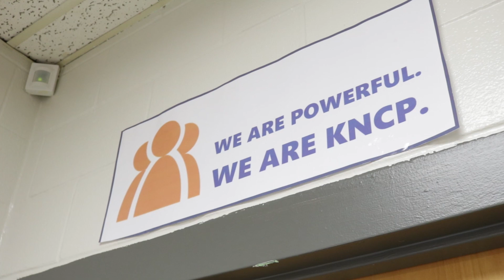Get to Know a Big KIPPster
Get to know Mr. Shackelford, one of our rock star big KIPPsters at KIPP Nashville College Prep. He teaches 7th and 8th grade science and prefers to be called Professor X...